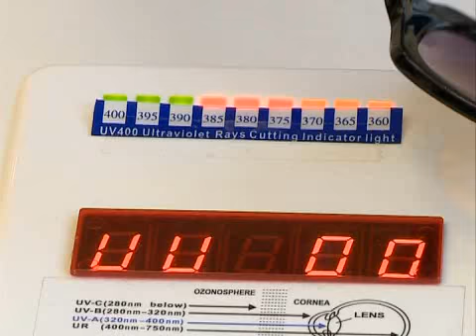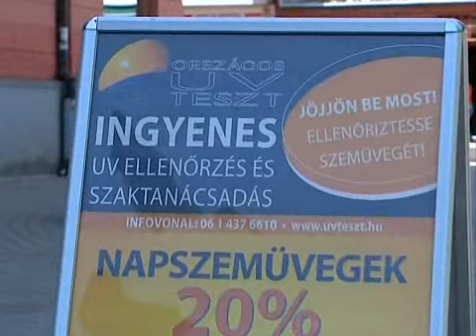Országos Uv teszt - Kölcsey Tv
Országos Uv teszt